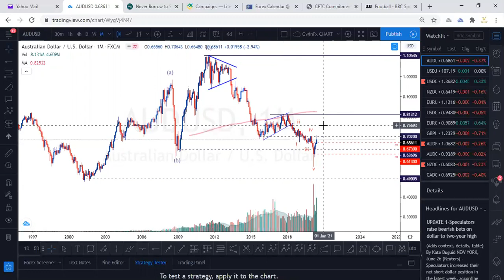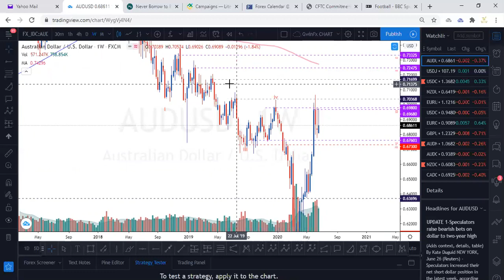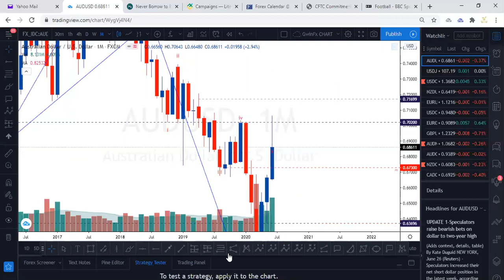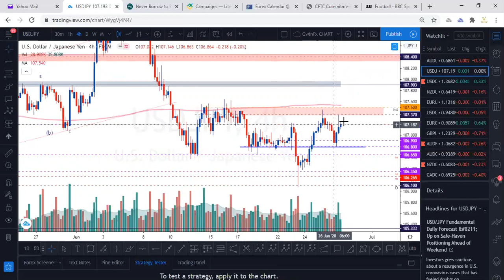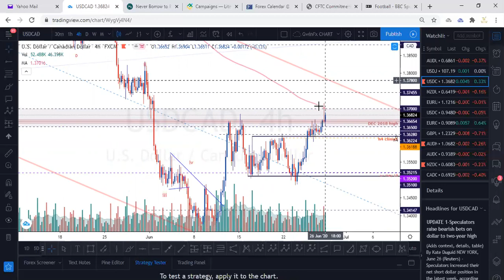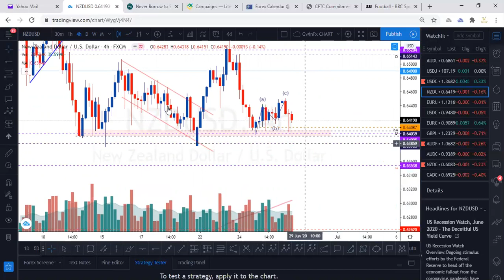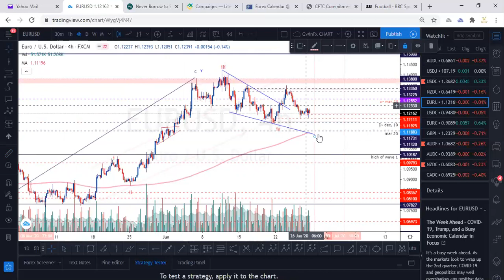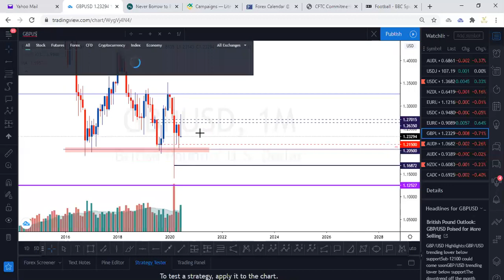PRE-MARKET REVIEW 28th June - 4th July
Write in the comments all your questions and instruments analysis of which you want to see.

Friends, push the like button, write a comment, and share with your mates - that would be the best THANK YOU.